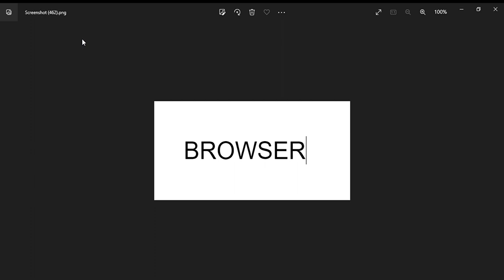How To Pronounce + The Meaning Of BROWSER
How To Pronounce + The Meaning Of BROWSER/Business English

How to,

English,

English conversation,

English grammar,

Learn english,

Esl,

American accent,

English pronunciation,

Speak,

Teacher,

Vocabulary,

Speak english,

Learning english,

English lesson,

American english,

Linguistics,

Read,

Beginner,

Native speaker,

English language,

Pronounce,

Reduce accent,

write,